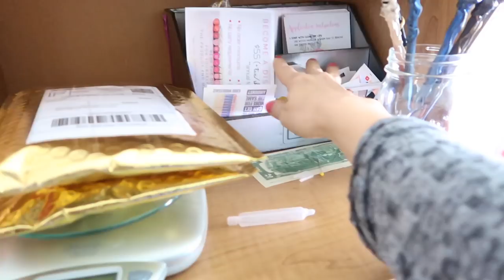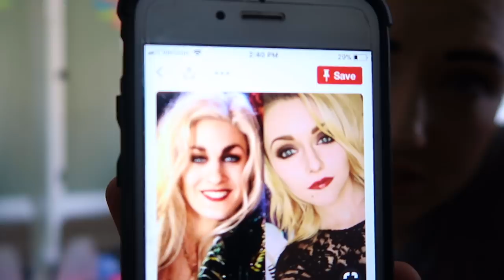SANDERSON SISTERS AT WITCHES NIGHT OUT!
Today the Sanderson Sisters went to witches night out! So much fun!
↓↓↓↓↓↓ CLICK TO SEE MORE ↓↓↓↓↓↓↓↓
Every year it's tradition to go together as a family to Gardiner Village for Witches Night Out! It was so much fun this year dressed as the Sanderson Sisters from Hocus Pocus! We had a blast!

Intro Theme song by Cody Crabb:
Codycrabb.com